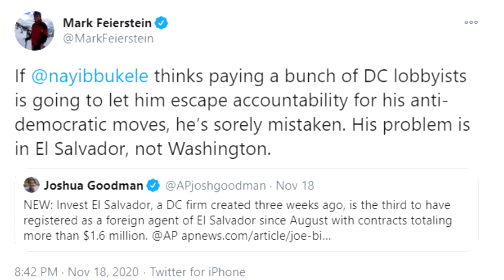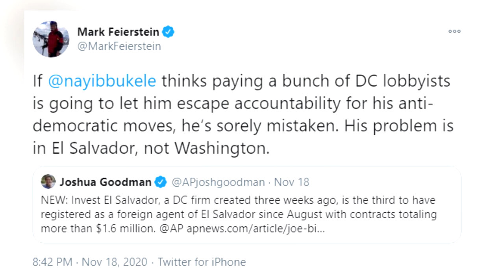Noticiero LPG 18 nov:Pagar lobby no permitirá a Bukele "escapar de sus movimientos antidemocráticos”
El Gobierno del presidente Nayib Bukele otorgó un contrato de lobby de $780 mil dólares a una firma de Washington, creada hace tres semanas, para promover la inversión en Estados Unidos, según la información que publicó recientemente la agencia AP.

¡Visítenos!